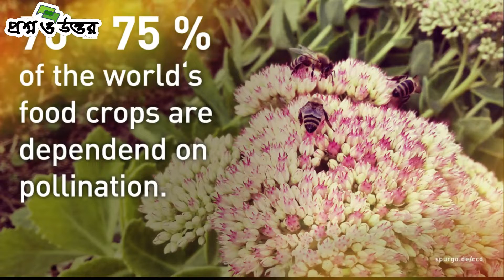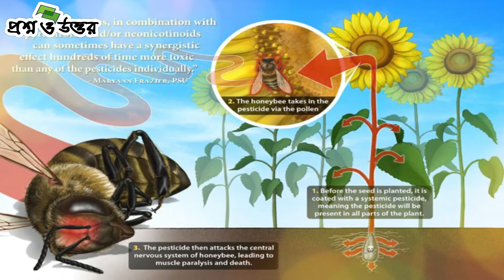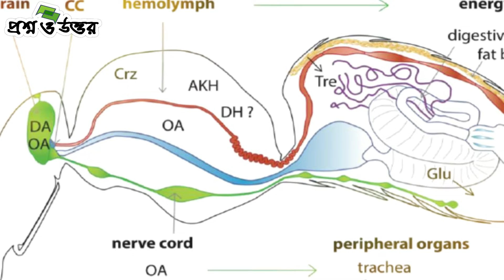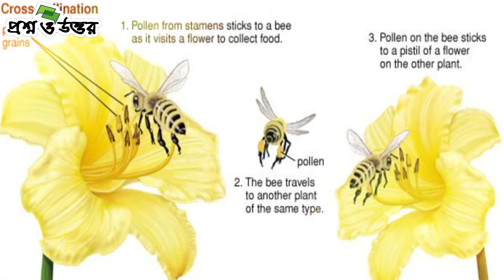মানবজাতি কতদিন টিকবে, যদি পৃথিবীতে কোন মৌমাছি না থাকে?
পৃথিবীতে যদি মৌমাছিই না থাকে তাহলে কীইবা এমন ক্ষতি হবে? কিন্তু কখনো কি ভেবে দেখেছেন যদি আসলেই পৃথিবীতে কোনো মৌমাছি না থাকত তাহলে কী হতো? সমস্যাটা হল, বিশ্বে ১০০ রকমের ফল আর ৯০ভাগ খাদ্য শস্যেরই পরাগায়ন হয় মৌমাছির সাহায্যে। মৌমাছি না থাকলে কমে যাবে ফসল কিংবা ফলমূলের উৎপাদন। দেখা দেবে খাদ্য সংকট।

উত্তর পাবেন ভিডিও তে